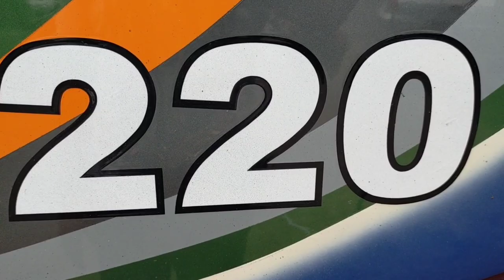SAMPAI JUMPA LAGI ABANGKU..‼️BUS ALS 220 BERSIAP KE LOKET